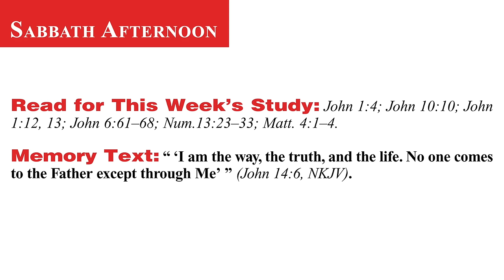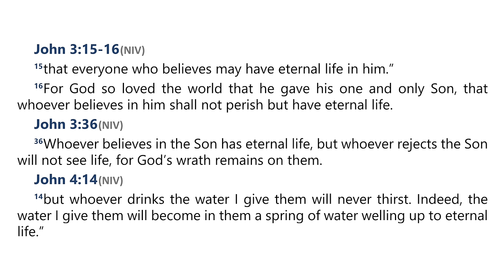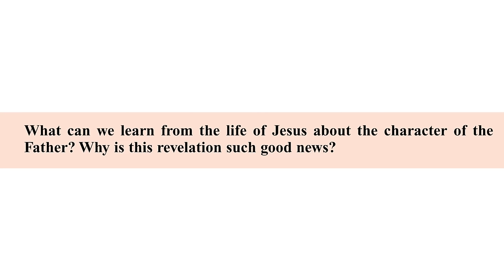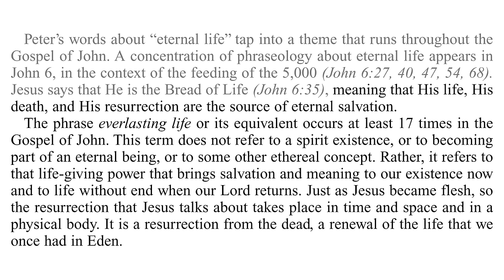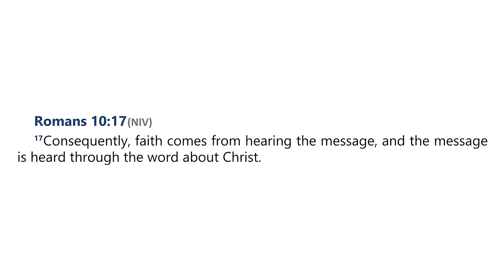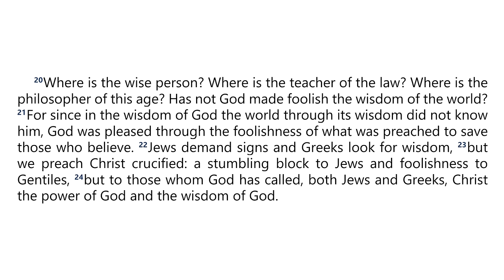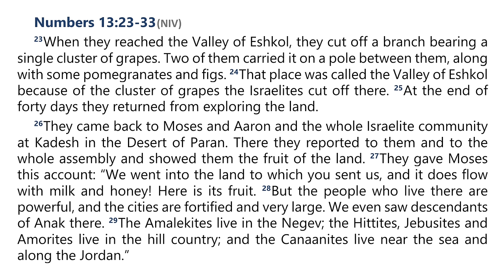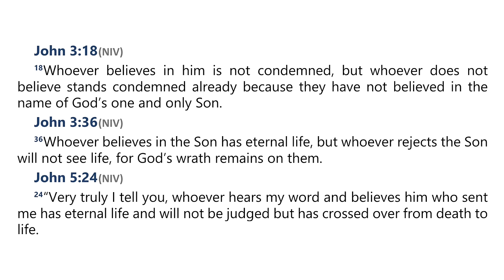2024 Q4 Lesson 09 – The Source of Life – Audio by Percy Harrold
00:00 | Opening Prayer
02:20 | Sabbath Afternoon, November 23
04:38 | Sunday, November 24
11:54 | Monday, November 25
18:16 | Tuesday, November 26
25:29 | Wednesday, November 27
30:48 | Thursday, November 28
35:50 | Friday, November 29
38:35 | Inside Story

📖  Read for This Week’s Study:
John 1.4; John 10.10; John 1.12-13; John 6.61–68; Numbers 13.23–33; Matthew 4.1–4